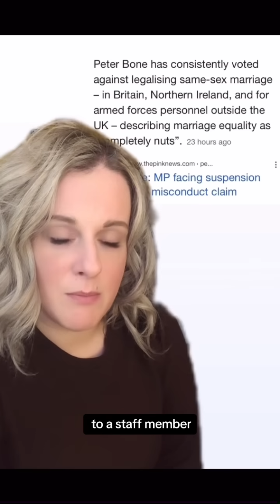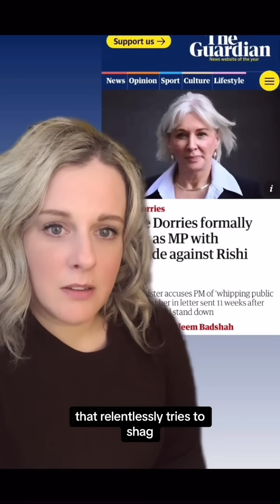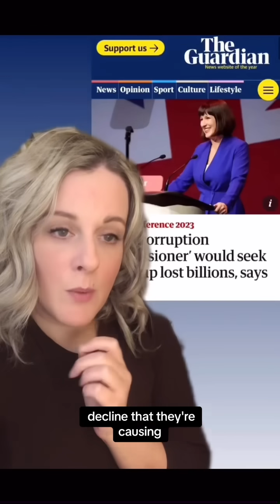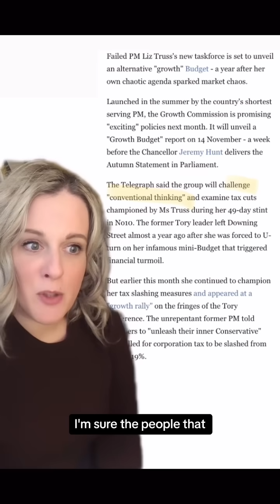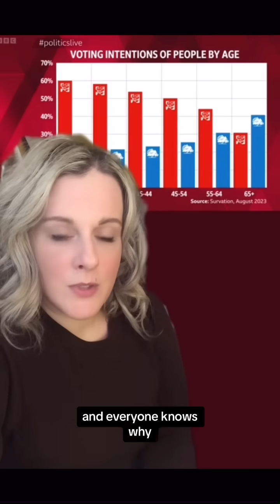Hell Island update feat. Pervy Bone, Labour Conference, By Elections and the Tufton Trussbot.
Send help. This place has lost its mind.

We are gonna make them f**king cry in a sports hall on election night.